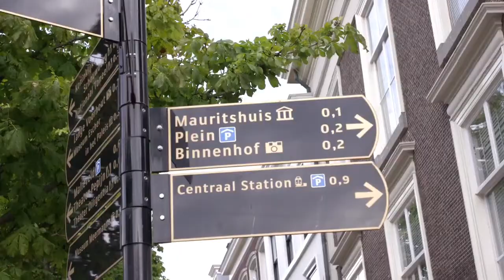Biosintrum Biobased lunch: Broodje poep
Tijdens uw lunch kunt u live meekijken met dit programma. Aan tafel zitten: Boer pieter vande Valk, Lector Emiel Elferink en Fides Lapidiare. Zij zullen onder leiding van gastvrouw Sven Jurgens en Petra Boorsma in discussie treden over de circulaire waarde van uw stoelgang.